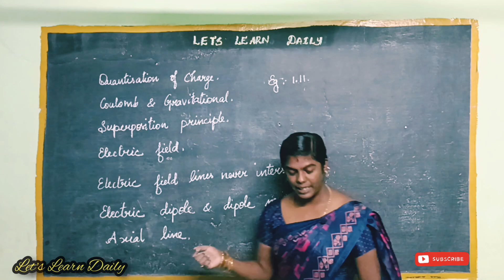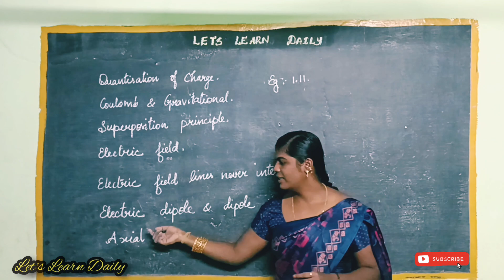Zero to Hero |STD 12 Physics |Study Plan Day - 1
Join our daily study plan playlist designed exclusively for TN students in Classes 12. Dive into focused physics sessions tailored to boost your understanding and elevate exam performance.